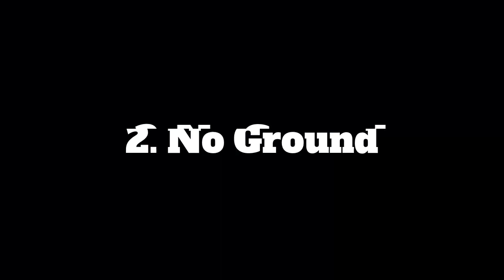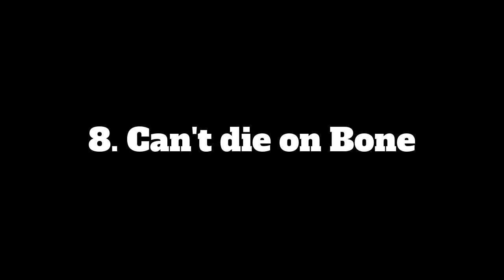10 Secrets in HCR2 😲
Welcome Back!

Part 1 Did So Well.. so I started finding Cool Secrets in HCR2!

Secret 1 - 00:10
Secret 2 - 00:24
Secret 3 - 00:44
Secret 4 - 01:04
Secret 5 - 01:22
Secret 6 - 01:42
Secret 7 - 02:00
Secret 8 - 02:21
Secret 9 - 02:45
Secret 10 - 03:06

•Me on Discord• FunkY#2432

HCR2
HCR
Hcr2
Hcr
HCr2
HCr
HCR2 Secrets
Secrets in HCR2
IO&OI
IO&OI YT
Vereshchak
[PR]Sammer
KambojTheOne
[PR]linus
[GL]PrOteCT HCR2
RS|PrOteC|DB
Cool Guy
Noroxx!
[JC]Rusteam
Vokope YT
Deflorator
Johnsie2006TM
BoxyPlains
Turtle HCR2
CoconutBro
Tesla
iLeapsy
Nate's Ultimate Gaming
Zayid
BarniB YT
Bill Gaming 15
LegendLamboHCR2
HCR2 Ligna
system bypasser 2
ARJ
Vittorio Gameplays
FingerSoft
Neel HCR2
Matti HCR2
Siroxlong
Aniket
Mexagoqe
Hill Climb Racing 2 IO&OI
Hill Climb Racing 2 IO&OI YT
Hill Climb Racing 2 Cool Guy
Hill Climb Racing 2 Noroxx!
Hill Climb Racing 2 [JC]Rusteam
Hill Climb Racing 2 Vokope YT
Hill Climb Racing 2 Snow Mobile
Hill Climb Racing 2 Super Bike
Hill Climb Racing 2 Super Car
Hill Climb Racing 2 Update 1.40.0
Hill Climb Racing 2 Glitch